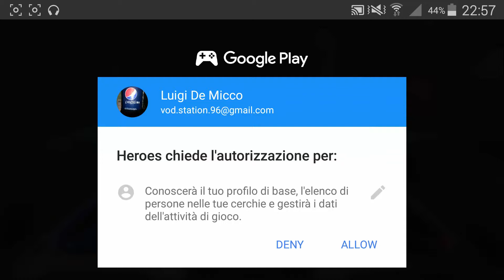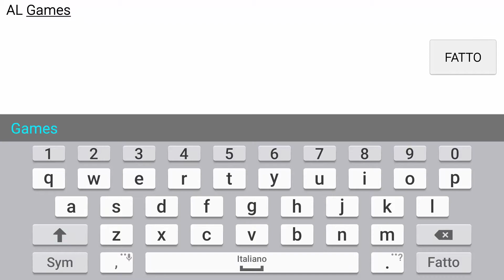Star Wars: Galaxy Of Heroes #1 - Inizia una nuova avventura! (Android/iOS)